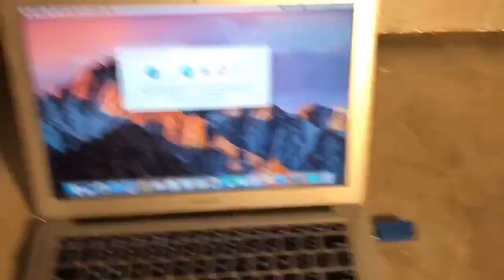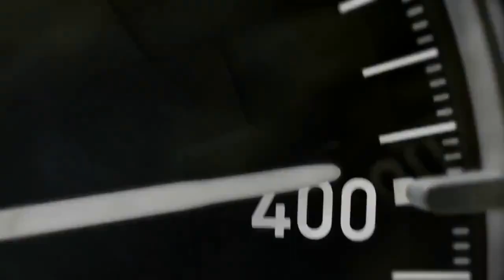ОКТЯБРЬ 2018 - ЛУЧШИЕ ПРИКОЛЫ №78 | OCTOBER 2018 - HOT COUB COMPILATION #78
00:00
00:12
00:22
00:31
00:41
00:51
01:01
01:09
01:16
01:26
01:35
01:44
01:50
02:00
02:09
02:19
02:29
02:35
02:42
02:52
03:01
03:11
03:21
03:29
03:39
03:49
03:58
04:07
04:15
04:21
04:31
04:37
04:47
04:57
05:04
05:14
05:21
05:31
05:41
05:51
06:01
06:11
06:19
06:28
06:37